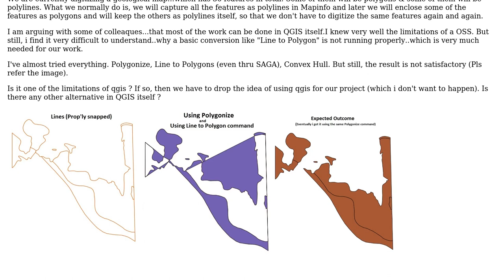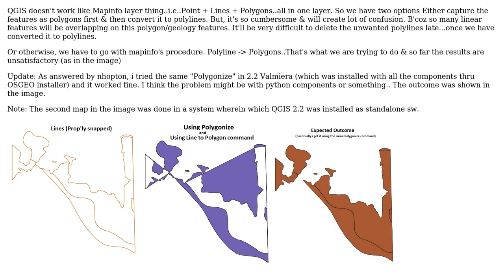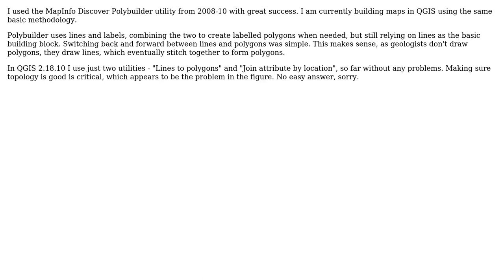GIS: How to go with...somewhat complex geological maps in QGIS? (2 Solutions!!)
GIS: How to go with...somewhat complex geological maps in QGIS?

With thanks & praise to God, and with thanks to the many people who have made this project possible! | Content (except music & images) licensed under CC BY-SA | Music | Images & others | With thanks to user nhopton user joseph_k user Dr Richard Langford and the Stack Exchange Network Trademarks are property of their respective owners. You are responsible for your own actions.